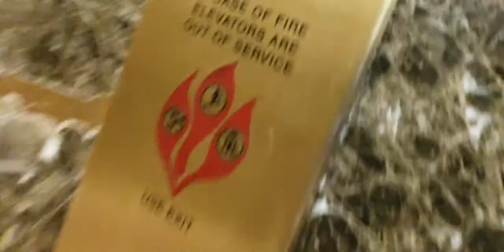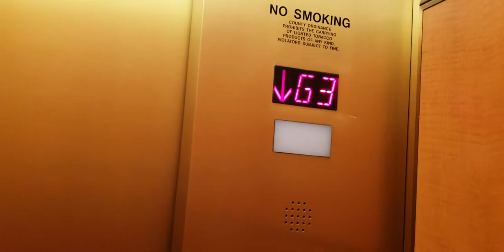Modded Westinghouse Traction Elevators @ Six Skyline Place office building in Falls Church, VA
I never seen those fixtures before.